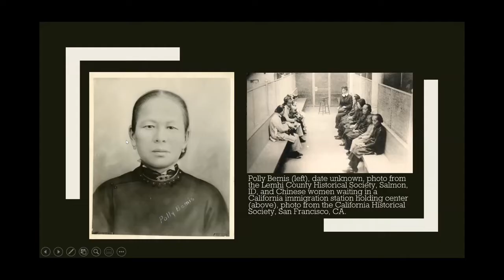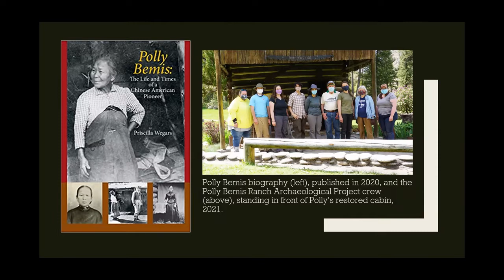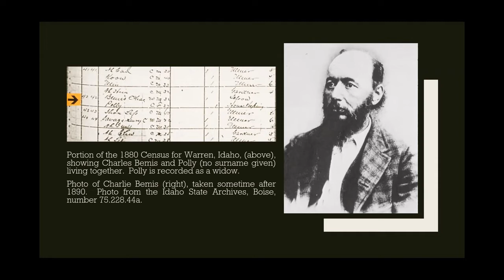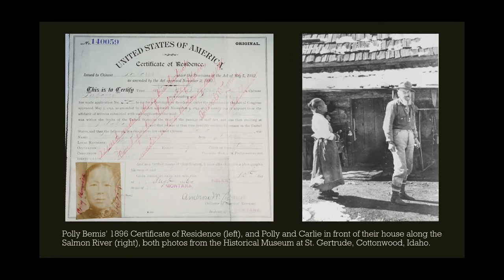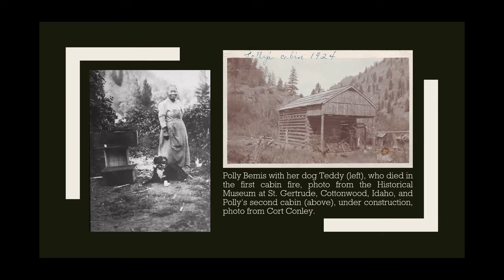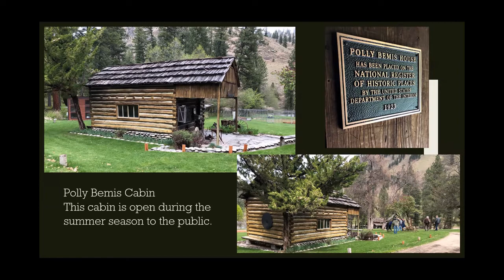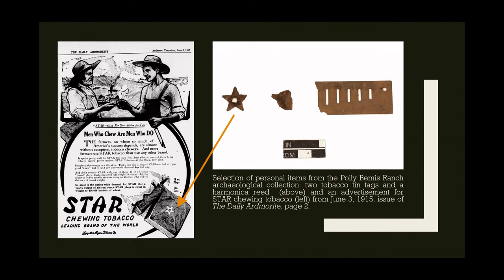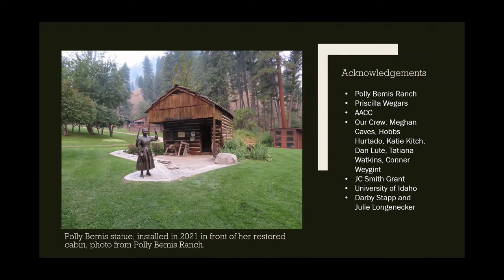The Polly Bemis Ranch Archaeological Project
The Polly Bemis Ranch Archaeological Project: Revisiting Idaho's Most Famous Chinese American Pioneer

By: Renae Campbell and Molly Swords,
University of Idaho, Asian American Comparative Collective